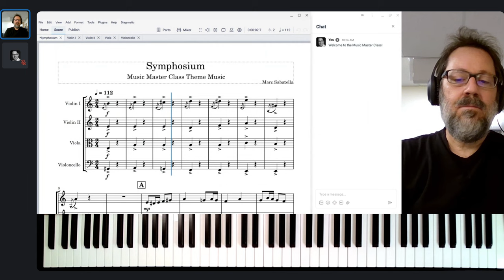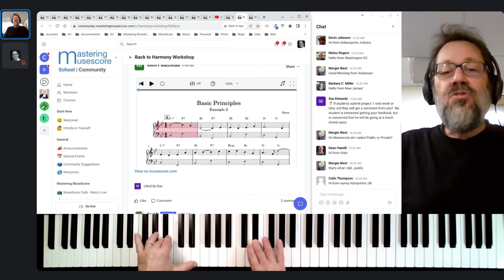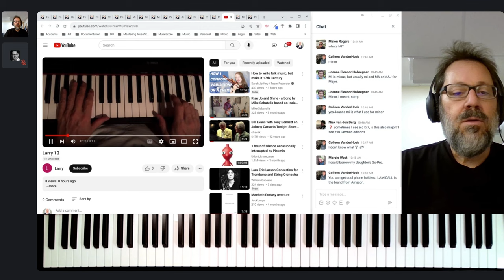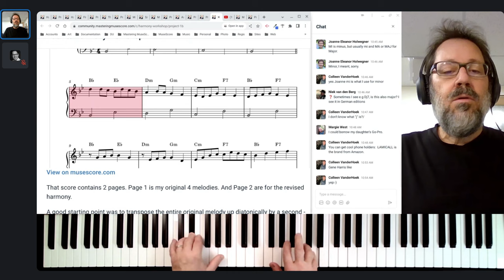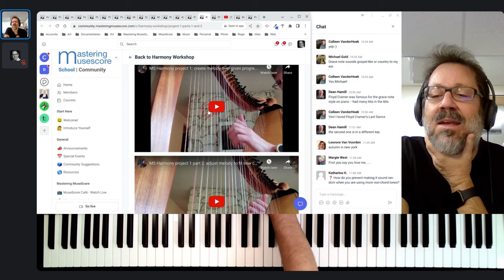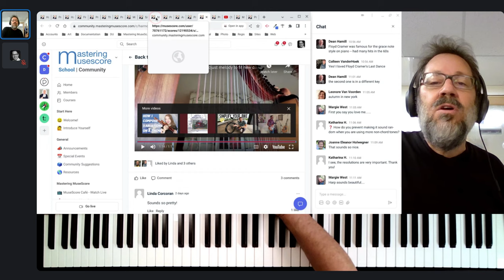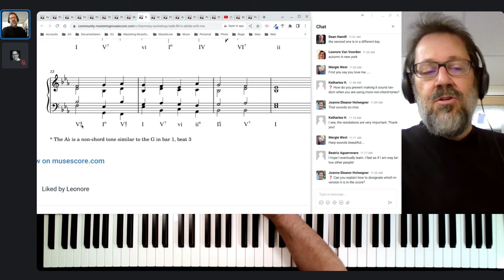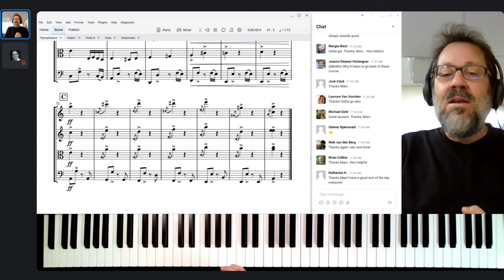Music Master Class - September 14, 2023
This week in the Music Master Class with Marc Sabatella, we will discuss work done on the projects for the Harmony and Chord Progressions course, and I'll answer your questions.